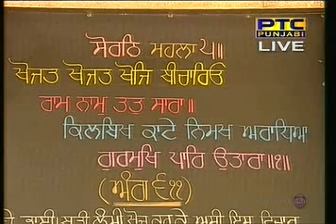9 Jun 2016 Daily Katha from Sri Darbar Sahib Amritsar Pt 1 - Harminder Singh Ji - Harmandar Sahib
Hukumnama Katha by Giani Harminder Singh Ji - Harmandar Sahib